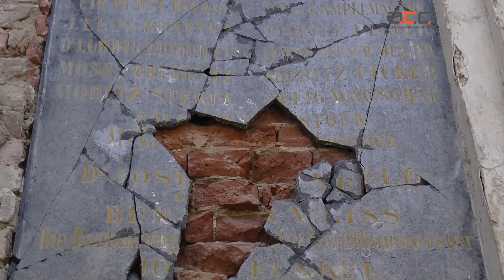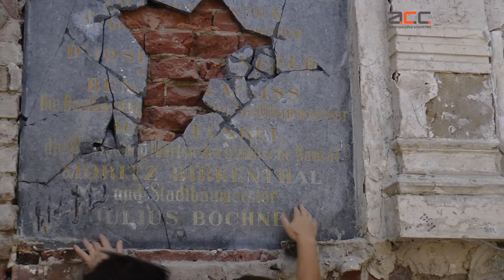Сторічну плиту пошкодили на Єврейському цвинтарі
На кладовищі мізкують: це випадковість чи вандалізм. Плиту пошкоджено в поминальному будинку.